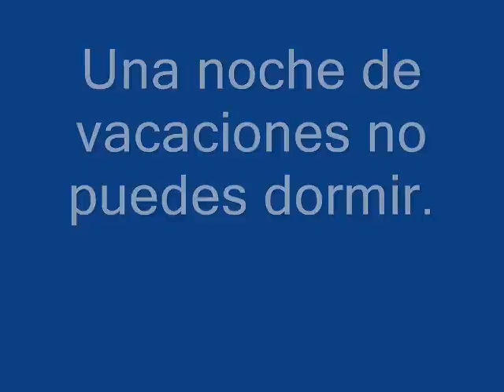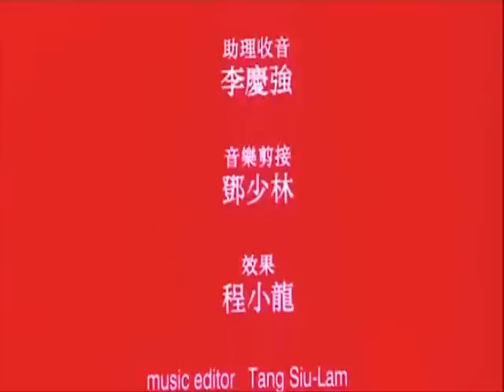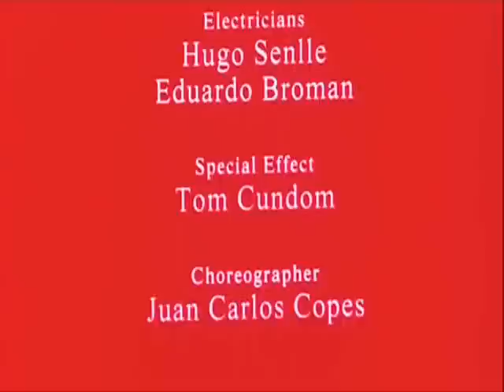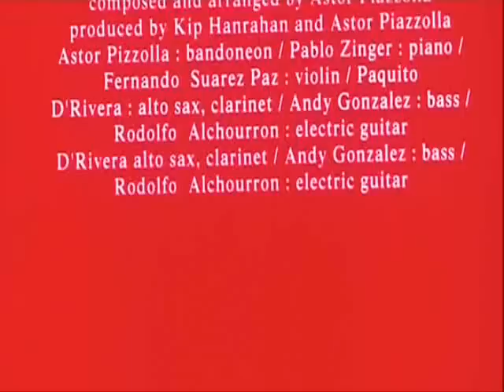HAPPY END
This is a vision, a dream, a perfect piece, millions of feelings and memories in a bottle, this is ...for you!